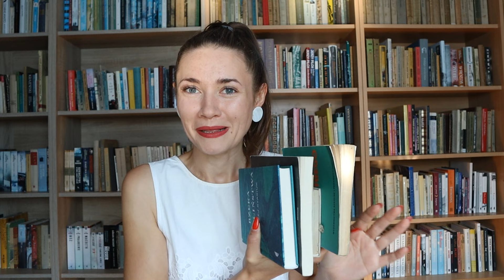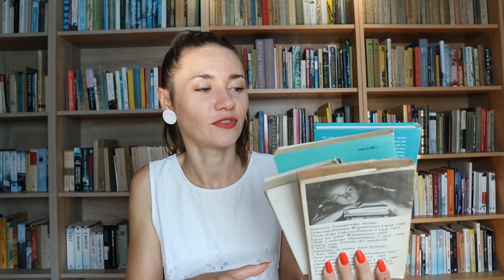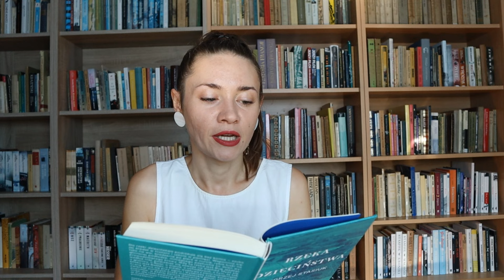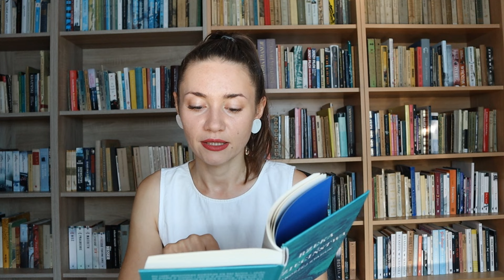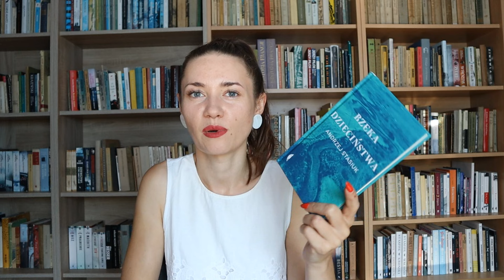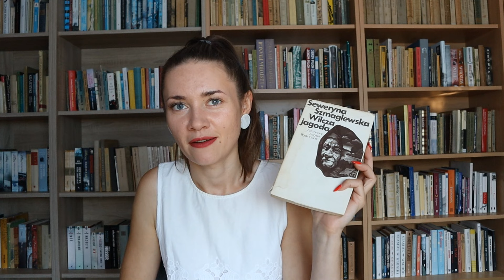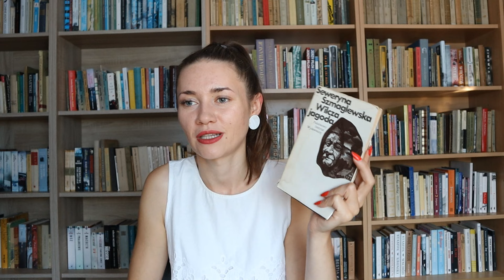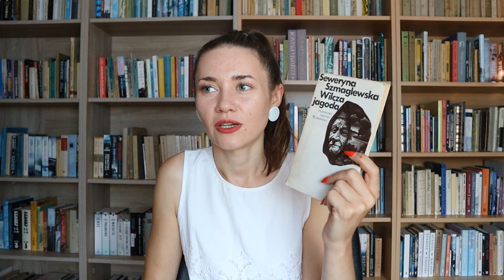Te książki przeczytałam LATEM (podsumowanie lipca i sierpnia 2024)